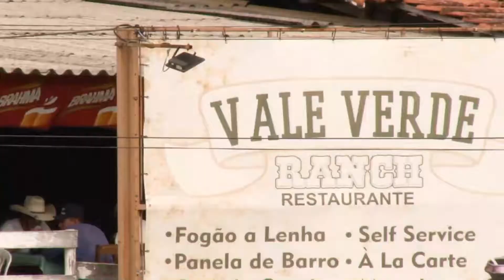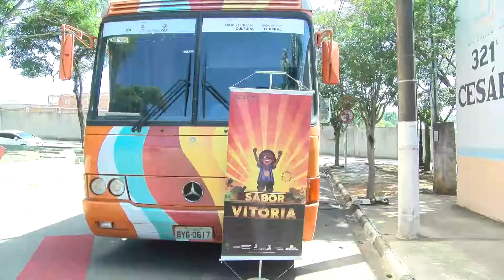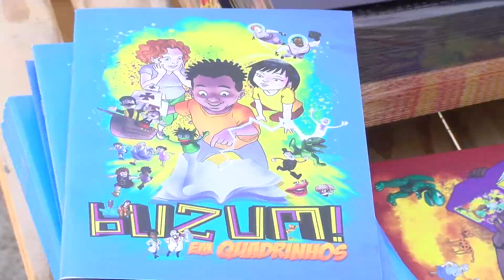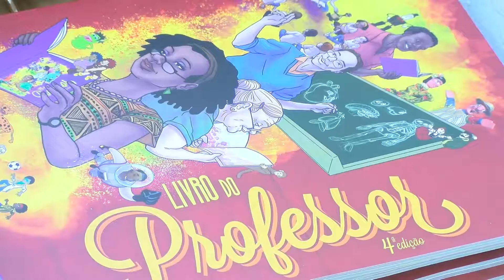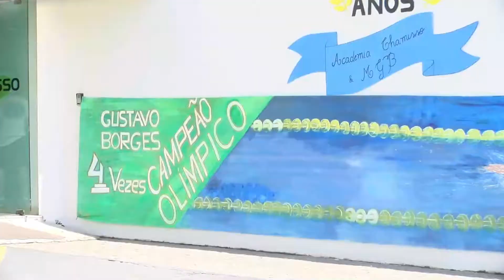Jornal da Faster - 19/11/2018